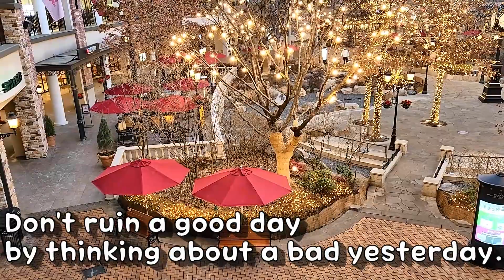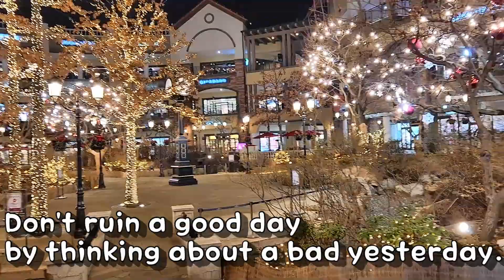시흥 프레미엄 아울렛 Photo sketch